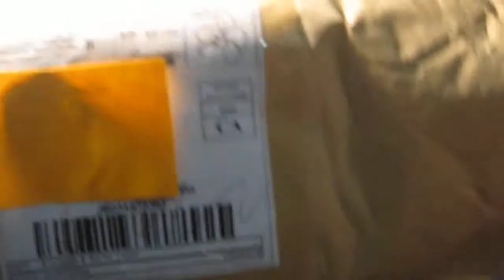Unboxing Pencil Cases (From Ebay)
If you guys are interested to buy the pencil case, here's the ebay seller's name: fashion2020shop